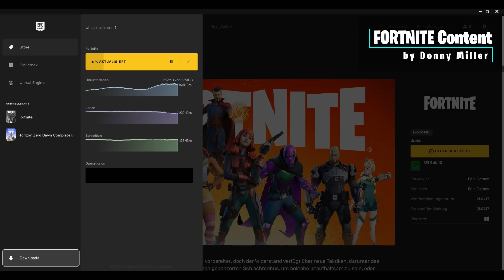Fortnite | Update v20.10 ist abgeschlossen... | Verschobene Grenzen | Fisch-Sammlung repariert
Die Wartungsarbeiten für das Update v20.10 sind erfolgt. Es war fette 2,73 GB groß.

Allgemein sind die neuen Omnischwert-Aufträge mit Inhalt aktiv und auch die Widerstand-Aufträge sind zu sehen, doch werden die Inhalte hier erst in 4 Stunden aktiviert.
Im Item-Shop ist das Auftragspaket Goldenes-Händen zu sehen, das zwar vor dem Patch schon angekündigt war, der Link dazu aber ins Leere geführt hatte.

Die Fischsammlung ist bei mir wieder zu sehen, nachdem sie seit dem letzten Update komplett verschwunden war.

Die Grenzen der Gebiete, die durch den IO und Die Sieben kontrolliert wurden, haben sich wie folgt verschoben:
Im Nord-Westen haben Die Sieben gewaltig an Boden gewonnen.
Logjam Lumberyard wird jetzt von den Sieben kontrolliert.
Der Krater in dem The Daily Bugle liegt ist nun neutral und wird stark umkämpft.